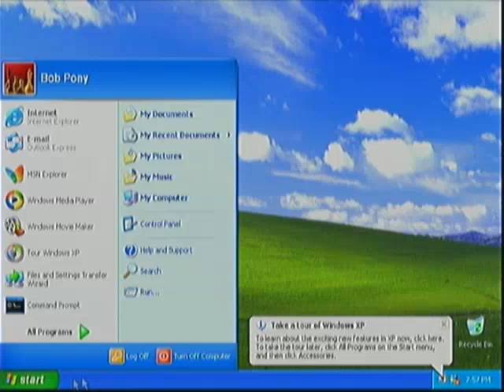It is now safe to turn off your computer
FUN FACT: Windows XP is the last version to have the message "It is now safe to turn off your computer."